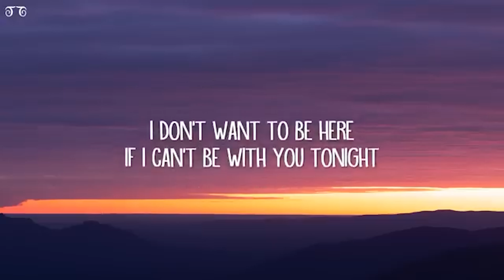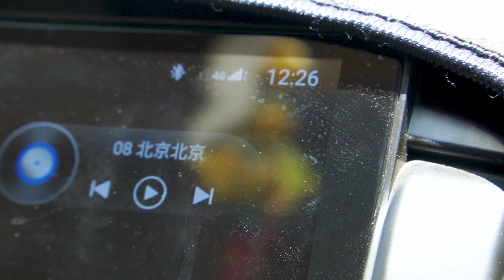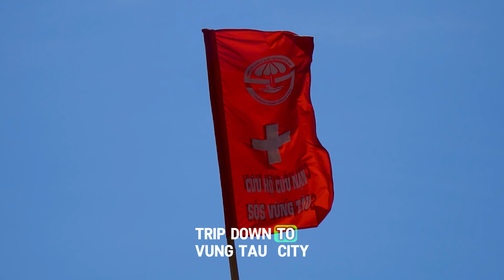Trip To Vung Tau part 2